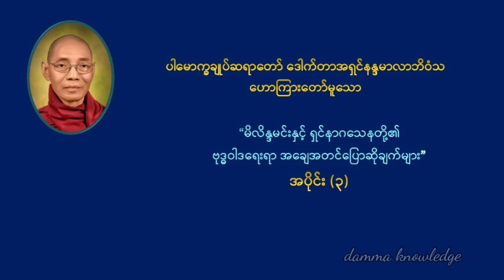ဒေါက်တာနန္ဒမာလာဘိဝံသ ဟောကြားတော်မူသော "မိလိန္ဒမင်းနှင့် ရှင်နာဂသေန" တရားတော် အပိုင်း ( ၃ )